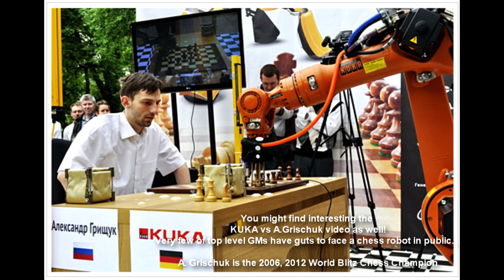KUKA Monster vs CHESSka, Game 1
Chess Robots Championship Match. Moscow 2012.
KUKA Monster (GER) vs CHESSka (RUS)
Game 1
1. e4 e5 2. Nf3 Nc6 3. Nc3 Nf6 4. Bc4 Bc5 5. h3 O-O 6. d3 Na5 7. Nxe5 Qe7 8. Bxf7+ Rxf7+ 9. Nxf7 Qxf7 10. O-O Nc6 11. Be3 Bb4 12. Qf3 Bxc3 13. bxc3 d6 14. a4 a5 15. Bg5 Ne5 16. Qe3 Bd7 17. f4 Nc6 18. d4 Re8 19. Bxf6 Qxf6 20. Qd3 Qf7 21. d5 Ne7 22. c4 Qf6 23. c5 Ng6 24. c6 bxc6 25. dxc6 Bc8 26. f5 Nf4 27. Qf3 Qd4+ 28. Kh1 Rxe4 29. Qb3+ Qd5 30. Qb8 Nxg2 31. Qxc8+ Kf7 32. Qb7 Ne3 33. Rf3 Re5 34. Qb3 Nc4 35. Qd3 Qxc6 36. Kg1 Qc5 37. Kh1 Kf6 38. Raf1 Re3 39. Rxe3 Nxe3 40. Rf3 Nxf5 41. Kg2 Kg5 42. Qd2+ Kg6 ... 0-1 ...KUKA lost on time after 43.Rc3

KUKA Monster, created by the German company KUKA Robotics, one of the world's largest manufacturers of industrial robots. Though it is younger than its Russian opponent, its creators favored it to win the match. They say that blitz chess is precisely where KUKA can fully manifest its intelligence, accuracy and speed (but in this particular match versus CHESSka, KUKA appeared a bit slower than CHESSka and lost the match 0,5 - 3,5 due to this rather mechanical issue). Other world-class robot makers showing interest in developing chess playing robots include FANUC Corporation of Japan and ABB of Sweden.

CHESSka, the first chess robot to beat GMs in blitz chess, was created by Konstantin Kosteniuk, Russian chess coach and an inventor with tens of registered patents. CHESSka is already well-known among Russian chess fans. This "chess terminator" has played against former world champions Vladimir Kramnik, Sergei Karyakin and Alexandra Kosteniuk, and has beaten a number of well-known GMs.

The organizers of the event were: Summa Group, the Russian Chess Federation, the Center for Physical Culture and Sports of the Central Administrative District of Moscow, the Chess Club Petrosian, and the company ChessQueen

●●● Original video (RUS). Game starts at 02:06: